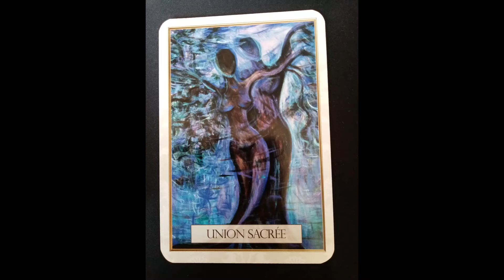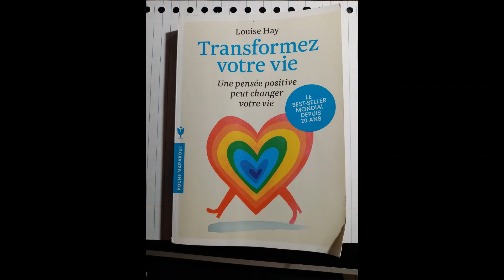Dimanche 22 Mars 2020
Dimanche 22 Mars 2020, suggestion du jour by Nadia PAILLARD Coach, fêtes à souhaiter, dicton du jour, conseils jardinage et lecture d’une carte oracle et d’un extrait de livre

Aujourd’hui nous sommes le

82 ème jour de l’année
il reste 284  jours pour finir l’année en beauté!

le 22 mars, nous fêtons Sainte Léa.

Fête du jour, Fête à souhaiter...

Benvenista, Benveniste, Benvenuto, Bienvenu, Deogratias, Éliane, Léa, Leïla, Lélia, Léliane, Leyla, Wandelin.

Dicton du jour 22 mars 2020

 Lorsque le ver perce le chemin, la pluie n'est pas loin.

Conseils jardinage du 22 mars, aujourd'hui c'est le moment de...
poursuivre les rempotages de plantes d'intérieur.

 semer poireau et petit pois.

semer le tabac d'ornement au chaud.

à .….…00:44.52. :
la carte du jour:   Union sacrée de “Amour Universel”

et à suivre à…01:31.81.
Je lirais
un extrait du livre de Louise Hay: Transformez votre vie ( Une pensée positive peut changer votre vie)
de la page 99 à la page 102

à…… 06:18.21.
Je te souhaite une très très belle fin de journée dans la joie et la bonne humeur
à demain